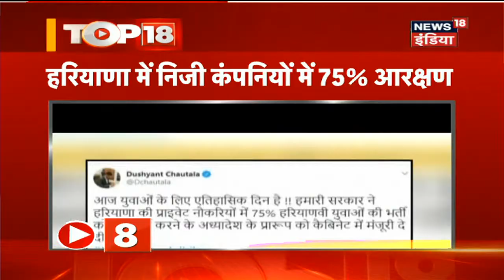TOP 18 | Pulwama में मारा गया एक आतंकी | Haryana में निजी कंपनियों में 75% आरक्षण| News18 India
चीन मसले पर Asaduddin Owaisi ने केंद्र को घेरा. Vikas Dubey के तीन मददगार गिरफ्तार किए गए. जम्मू-कश्मीर के पुलवामा में हुई मुठभेड़ में तीन जवान घायल हो गए UP के भदोही में पुलिस ने एक इनामी बदमाश को मार गिराया. Haryana में निजी कंपनियों में 75% आरक्षण की घोषणा की गई है